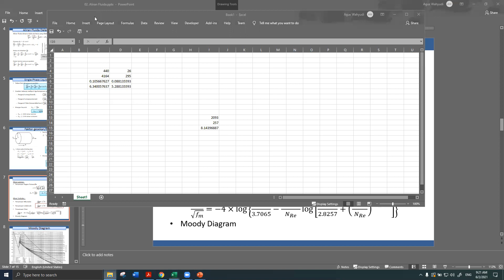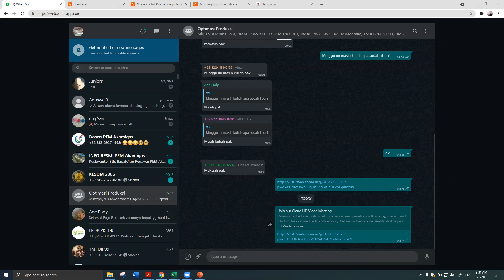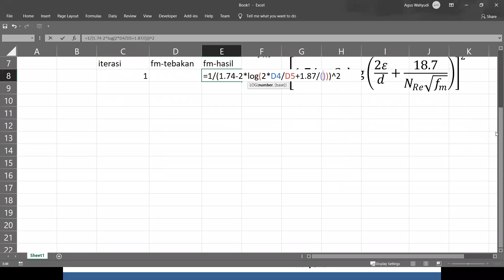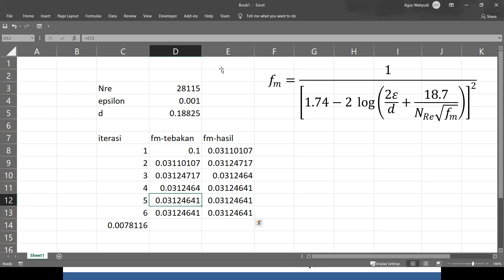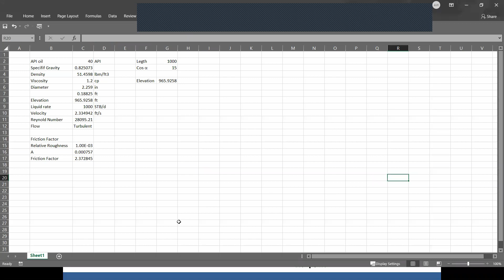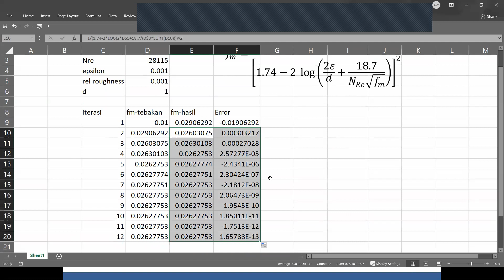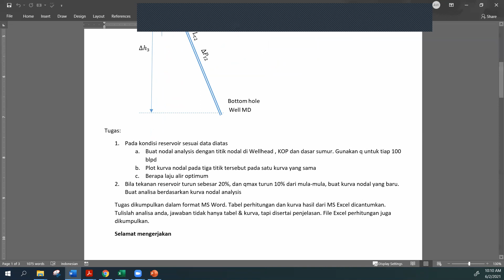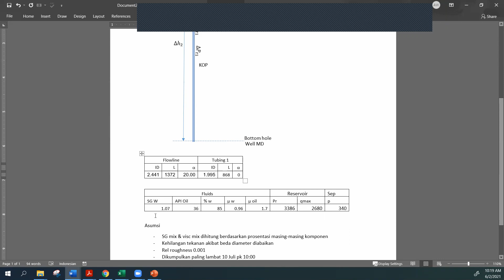Optimasi Produksi - Pertemuan ke 4 Oleh Pak Agus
Perkuliahan tanggal 02 Juni 2021 via zoom meeting